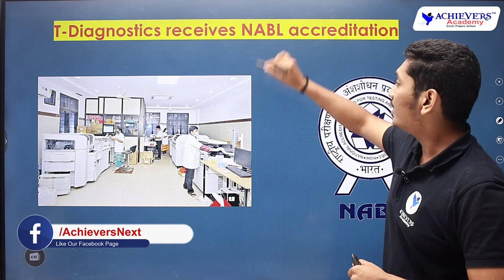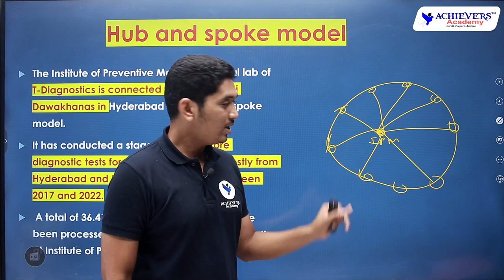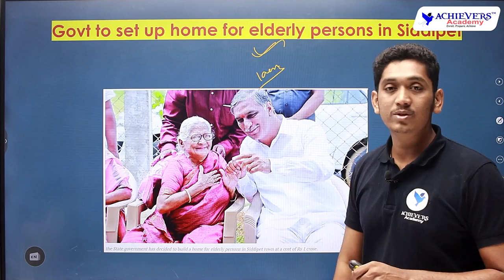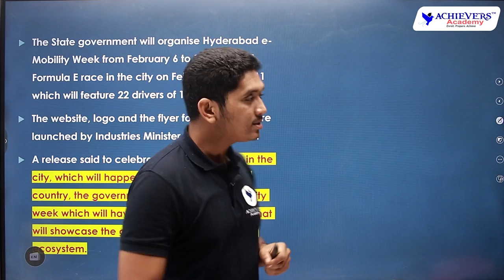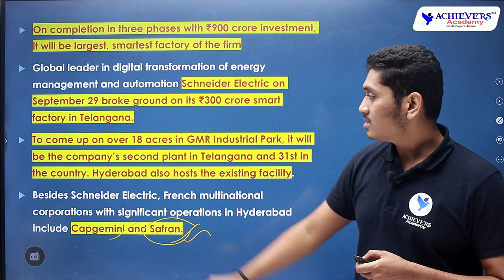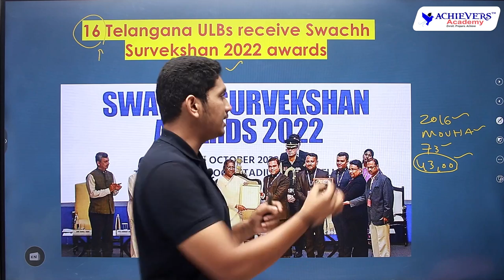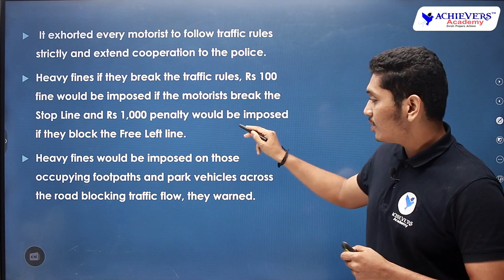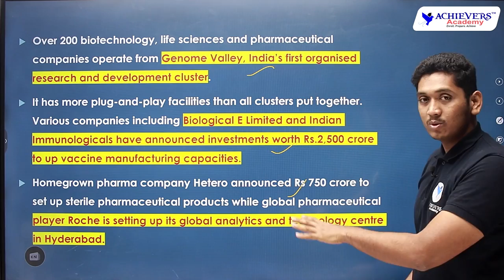Telangana Current Affairs for October 2022 | TSPSC Group 1 & 2, SI Current Affairs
Telangana Current Affairs for October 2022 | TSPSC Group 1 & 2, SI Current Affairs  @ACHIEVERSACADEMY